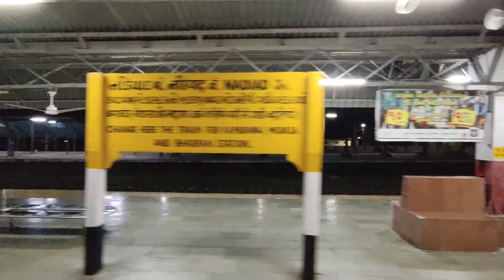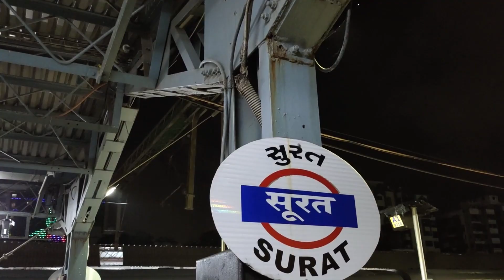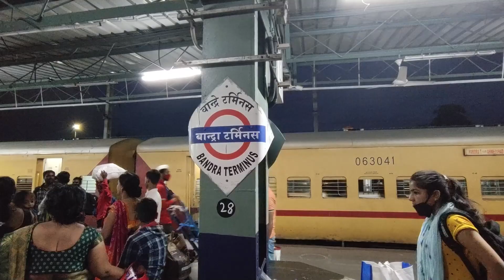Ahmedabad To Bandra Train Journey Vlog | Lokshakti Express Train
09030 - Adi Bdts Sup Spl runs from Ahmedabad Jn to Bandra Terminus, 7 days of the week. The 09030 Mail Express train departs from Ahmedabad Jn at 08:45 hrs and arrives at Bandra Terminus at 05:25 hrs. The total running duration of 09030 train is 8hr 40min, stopping at 16 stations during the journey. Vadodara Jn,Surat,Valsad,Borivali is the station with the longest halt time, a maximum of 5min